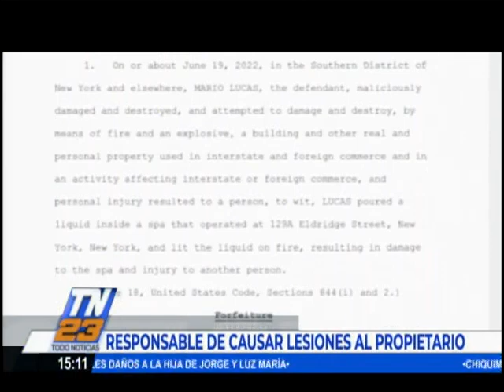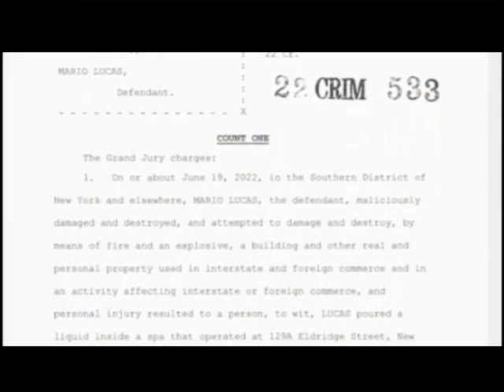Guatemalteco acusado de incendiar negocio en Estados Unidos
El ciudadano de 46 años habría querido asesinar al propietario. Autoridades estadounidenses señalan al guatemalteco como el presunto autor.